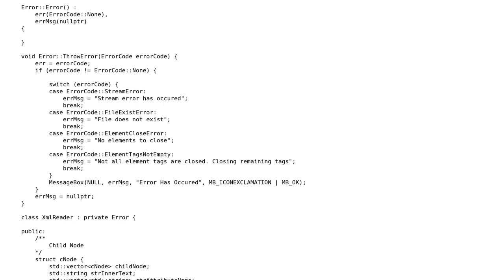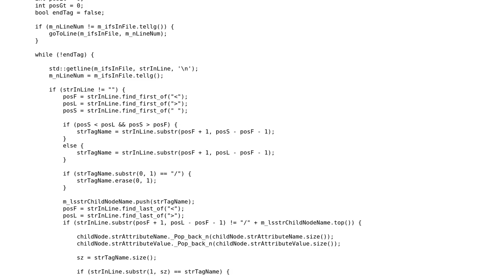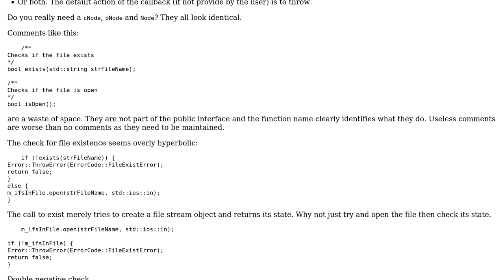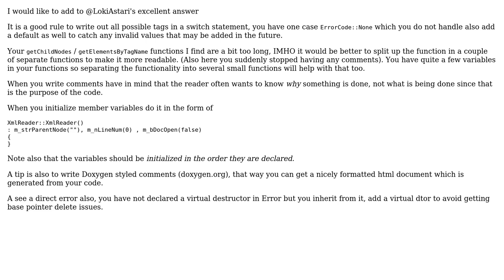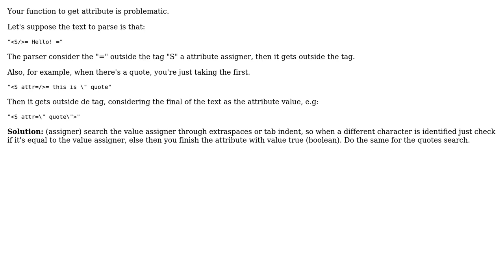Code Review: Basic XML Parser (3 Solutions!!)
Code Review: Basic XML Parser

With thanks & praise to God, and with thanks to the many people who have made this project possible! | Content (except music & images) licensed under CC BY-SA | Music | Images & others | With thanks to user Martin York user Klaider user CodeMonkey user AndersK and the Stack Exchange Network Trademarks are property of their respective owners. You are responsible for your own actions.